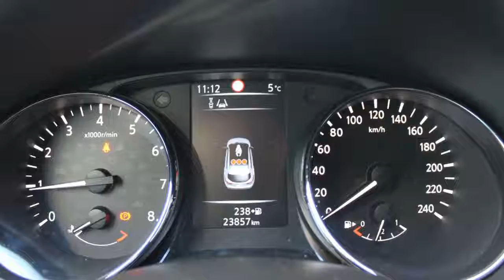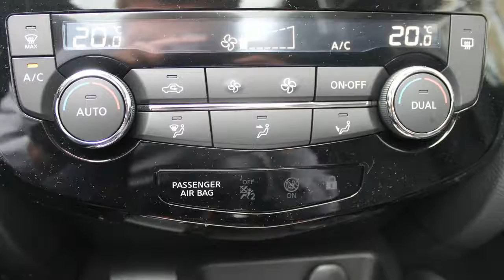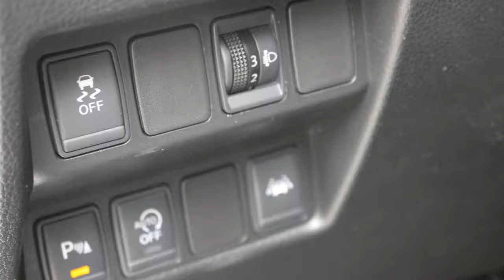Nissan QASHQAI 1.2 Connect Edition (Design Pack)